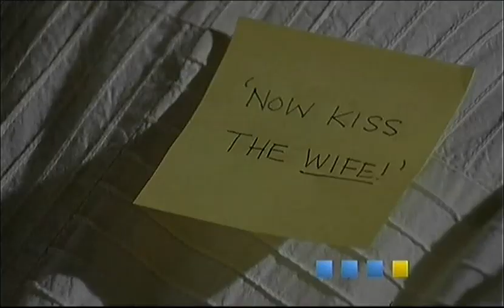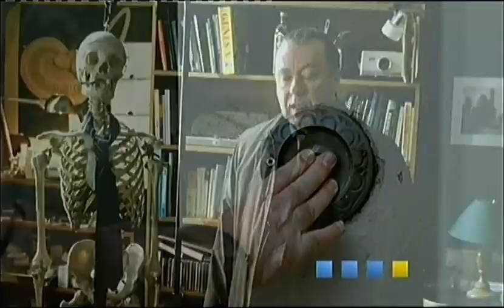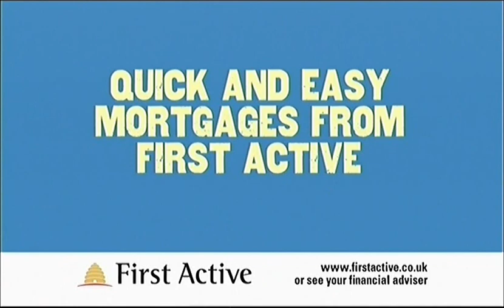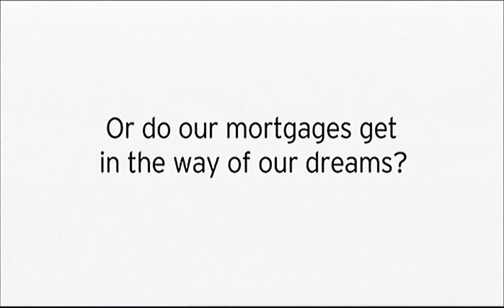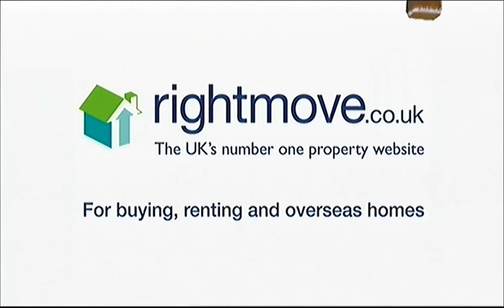ITV Adverts 02 01 2005 Part 1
0:00 Cadbury's Dairy Milk Programme Sponsors - Man blowing up balloons
0:10 Distant Shores - Trailer
0:40 The Commander - Trailer
0:59 ITV1 Ident - Blue and yellow logo with wave in the background
1:01 Travelocity - Alan Wicker in a reclining aircraft chair
1:41 Centrum Performance Multi-vitamin Tablets - Mother and daughter stomping on bubble wrap
2:01 Recycle - Recycled newspaper can be made into road surfaces
2:11 Post Office - Family of ants at Duty Free
2:41 Actimel Health Drink - Jake Finds Mum (Sandra Huggett) is getting a bit more active and embarrassing
3:11 Mint Credit Card - Man has bad memories associated with the word Mint
3:51 Ford Focus - Fashion designer in the wrong car
4:33 Uncle Adolf - Trailer
5:03 Taggart - Trailer
5:33 ITV! Now and next continuity
5:51 HSBC Programme Sponsor - Actor prepares for Kabuki

6:07 HSBC Programme Sponsor - Opera singer practices her singing
6:13 First Active Mortgages - "Where is it written it takes ages to get a mortgage"
6:53 Yakult - Major geek has managed to impress two beautiful women (one is Cordelia Bugeja) into to his flat
7:23 The One Account Mortgages - Little girl Helen in 1964 wants to look after monkeys in the jungle when she grows up
8:03 Duracell Plus - Duracell bunny is up and raring to go
8:23 Rightmove - Couple in a hot air balloon trying to find a house with a telescope
8:43 Harveys The Furniture Store - Woman in brown top talking about the Sale
9:13 B&Q - Dee talks about discount on bedroom furniture set
9:23 Harrods Sale - The time, the date, the place
9:43 ITV1 Ident - Logo in front of clouds
9:45 The New Year's Dishonors List - Trailer
10:06 HSBC Programme Sponsor - Kabuki actor folding up outfit

10:11 HSBC Programme Sponsor - Couple late for the opera running up steps
10:17 Toyota Yaris - Woman adjusting security cameras in car park
10:47 Homebase Half price bathroom sale, with Neil Morrissey and Lesley Ash
10:57 Home Office, Let's Keep Crime Down - Asian lad show off his phone to potential thief
11:27 Debenhams Sale - Beautiful woman with very long bag
11:37 Royal Caribbean Cruises - Final putt disturbed by the fog horn music Lust For Life by Iggy Pop
12:07 Post Office Personal Loans - The ant family need a new car
12:37 DFS Double Discount Sale - Beautiful people on beautiful sofas, music The Closest Thing To Crazy lyrics by Katie Melua
13:07 NiQuitin Patches - Woman's video diary in kitchen night before quitting
13:49 Distant Shores - Trailer, As above
14:09 HSBC Programme Sponsor - Japanese ladies reading letter